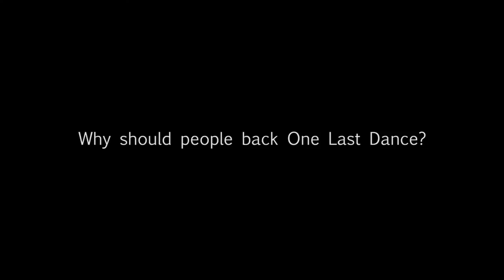Shane Attwooll - One Last Dance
Shane discusses how he got involved in One Last Dance and why he's looking forward to working with Jonathan Pryce.